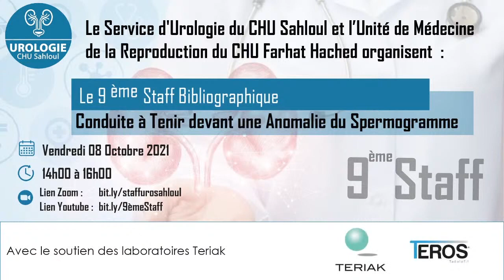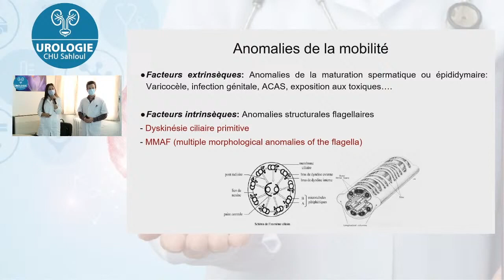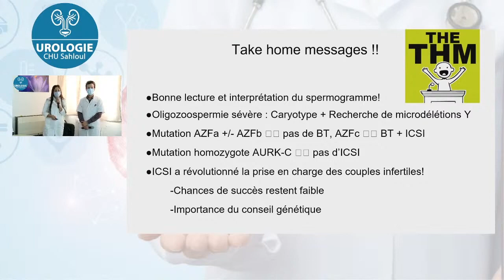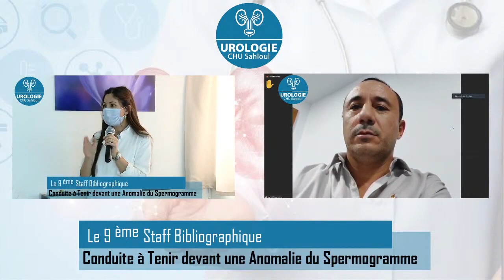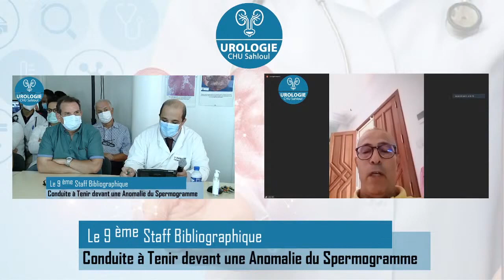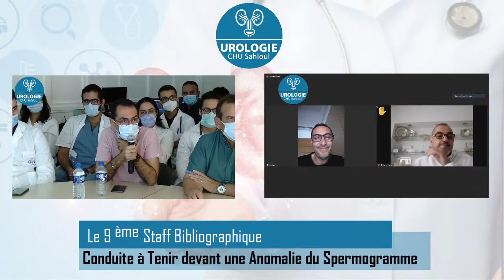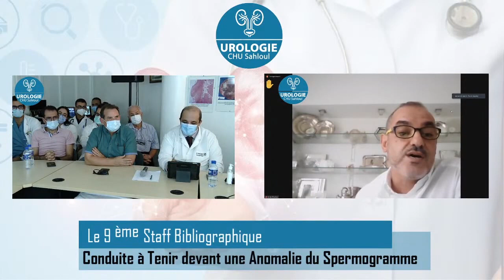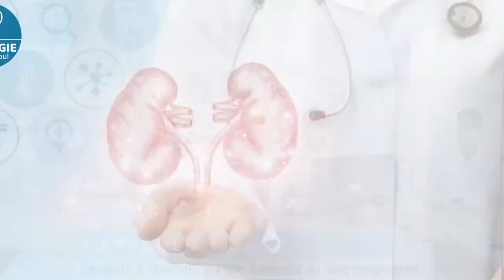9ème Staff Bibliographique: Conduite à Tenir devant une Anomalie du Spermogramme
9ème Staff Bibliographique du Service d'Urologie du CHU Sahloul :
Conduite à Tenir devant une Anomalie du Spermogramme

Point de Vue de l'Urologue : Dr Sofiene El Arem
Point de Vue du Médecin Biologiste : Dr Ines Zidi